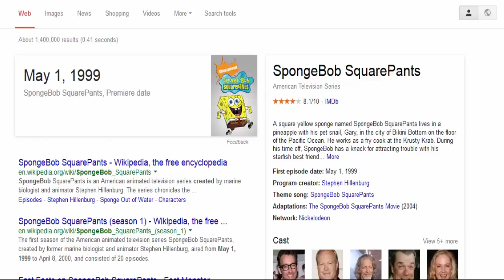THE BEST GAME EVER | Five Nights at Bikini Bottom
This game...is art okay. I've never had to have look back on my past and decide to make a change, to repent for my sins. But this game showed me the light...thank you creator...I love you...

This game is 100% perfect, never have I been blown away by such excellence in a knock off game. Seriously the creator, dude, broham...you are a horror genius!

Join the party? :D Leave comments on improvements to my videos! Or anything you want really! :)

Join my steam group! to play games with me an other Picklees!

o(^-^)o
Thanks again! Keep on keeping on Mah Picklees! Cyaz all soon! :D

THANKS FOR SCROLLING THIS FAR DOWN THE DESCRIPTION! AS A REWARD HERE IS +1 LOVE FROM ME!